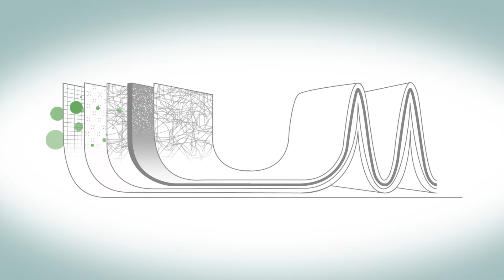Oczyszczacze powietrza Ideal Pro - prezentacja